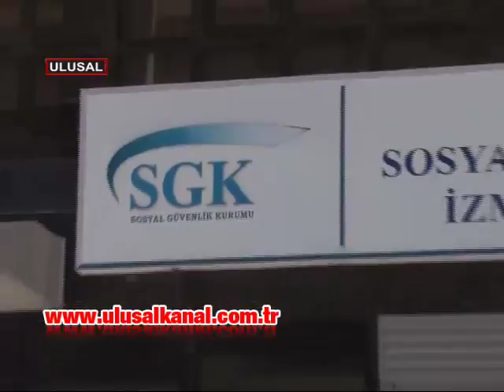Her gün ortalama 3 işçi ölüyor!